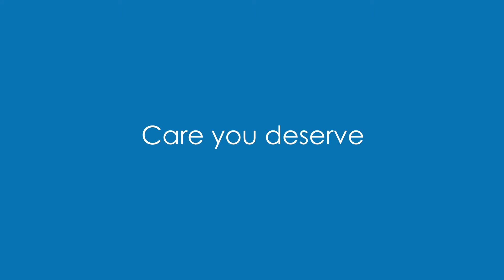What to Expect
Our patient coordinator, Angela, explains what you can expect during your first visit to One Integrative Wellness.